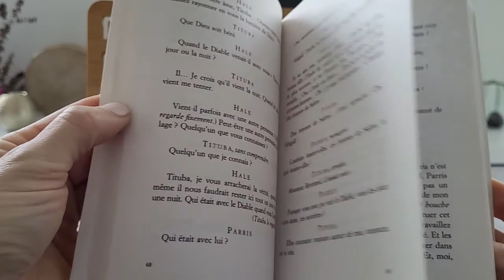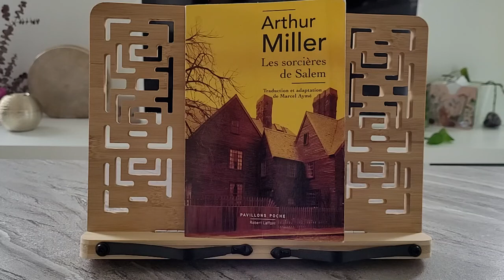LIVRE 4 - 2022 Les sorcières de Salem, d'Arthur MILLER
Dans nos sociétés où il faut toujours avoir un avis tranché, Arthur Miller nous invite à douter de ce qui semble vrai.

Bonne lecture